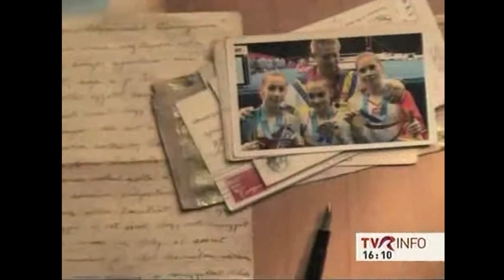Promo 7 Septembrie 2010 TVR Info